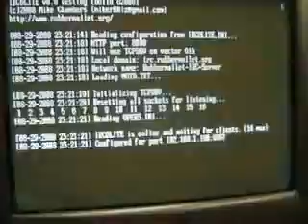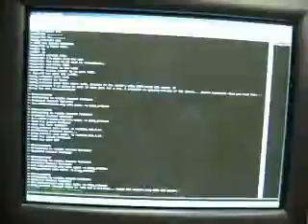using an 8088 as an IRC server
THE WORLD'S MOST OBSOLETE IRC SERVER!

i wrote my own IRC server in quickbasic and run it on a 4.77 mhz 8088-based computer. i'm still actively developing it but its more than usable already.